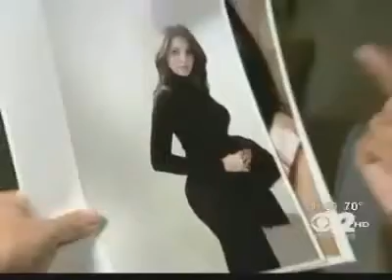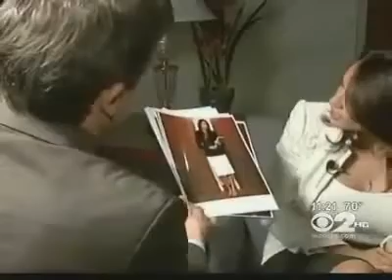Latina From New York gets fired for being too "Sexy"